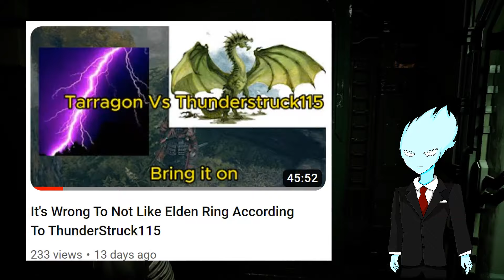Tarragon's response to me is terrible. "Elden Ring should be like Far Cry!" Lol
Last month, I made a response to Tarragon's terrible video on Elden Ring where he claimed it should be like Far Cry and Skyrim. He didn't like that, so he made a response to me. Today, we will be looking at Tarragon's Terrible response to me because of his take on Elden Ring needing to be like Far Cry.

00:00 Valves - Command and Conquer - Tiberian Dawn
06:35 Distribution Center - AM2R
13:43 Hydro Station - AM2R
23:15 Stage 3 - Journey to Silus
29:46 Light (Explore) - FTL: Captain's Edition
Fast Forward: Map 3: Break the Chain - Doom 1024 Claustrophobia (Remix of Stage 1 from Journey to Silius)
Outro: The Price We Pay - Forever on High